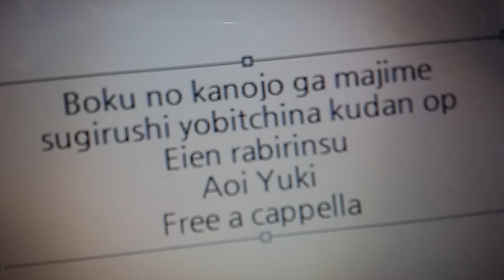僕の彼女がマジメ過ぎるしょびっちな件 OP - 永遠ラビリンス - 悠木碧 Free a cappella フリーアカペラ